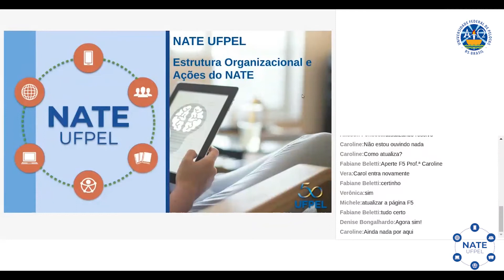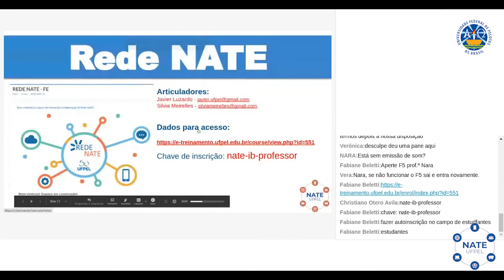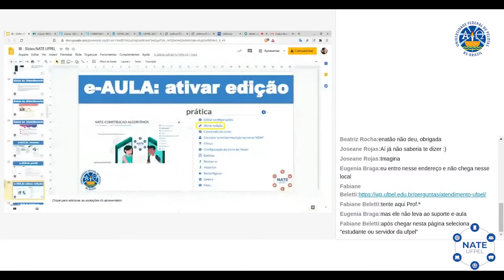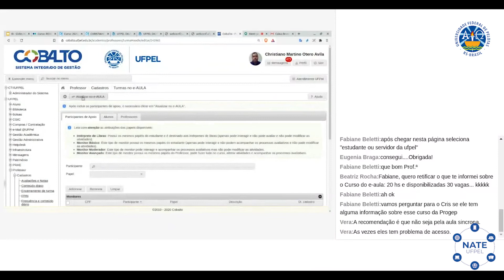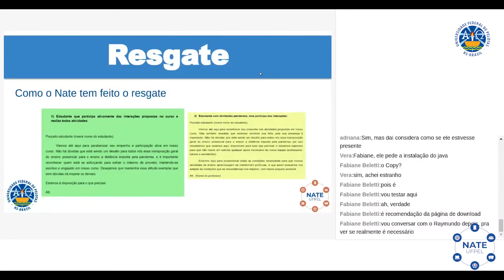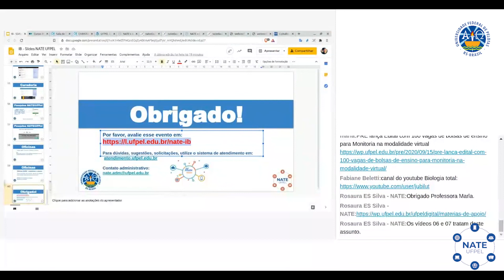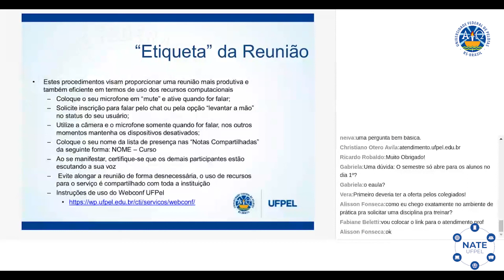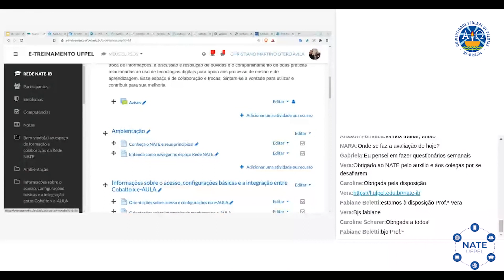21) e-AULA | NATE: Oficina sobre e-AULA